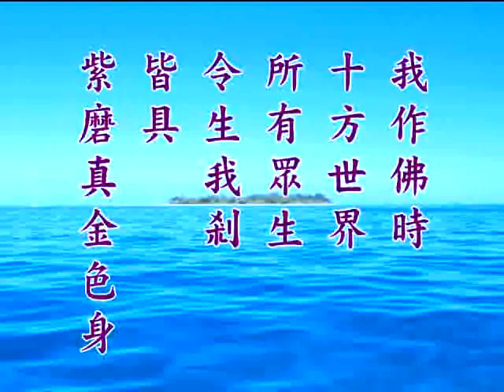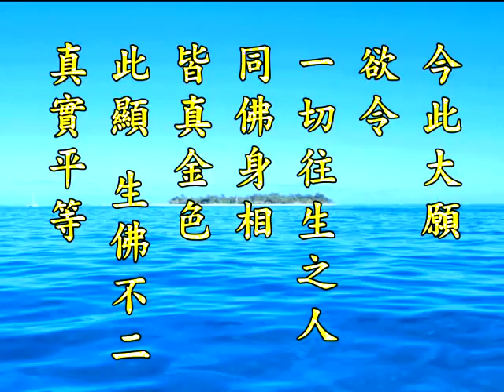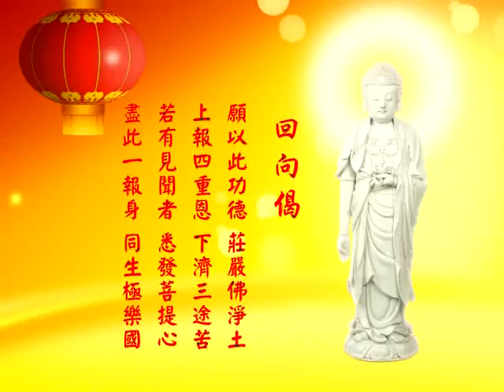2012淨土大經科註176